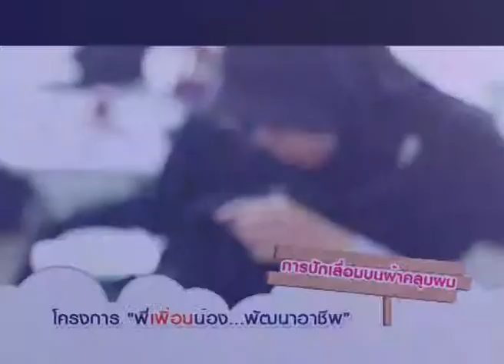iTeen 2 Nov 2013 [Activity] - โครงการพี่เพื่อนน้อง พัฒนาอาชีพ ปักเลื่อม